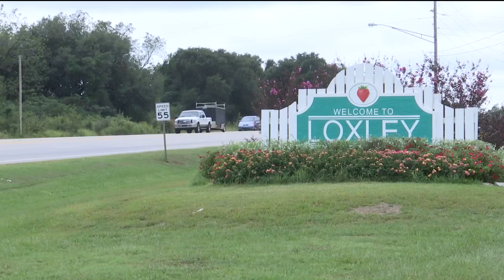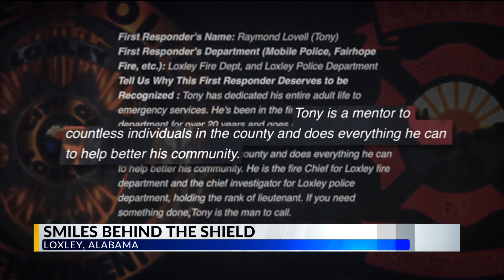Smiles Behind the Shield: Loxley man wears many hats, community being one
In the small town of Loxley, there's a hidden gem. One that the close-knit community loves.